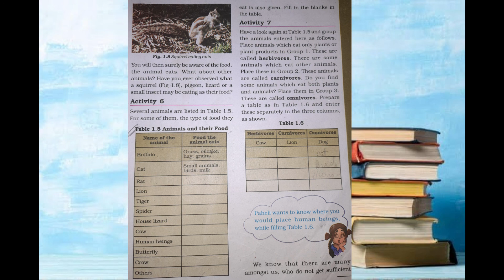Chapter - 1 Food Where Does It Come From Activity - 6 And Activity - 7